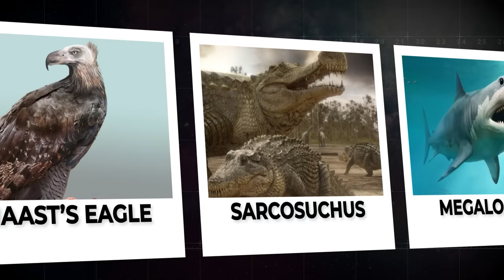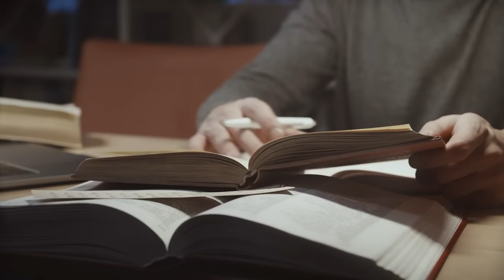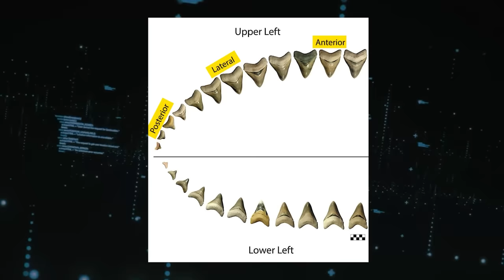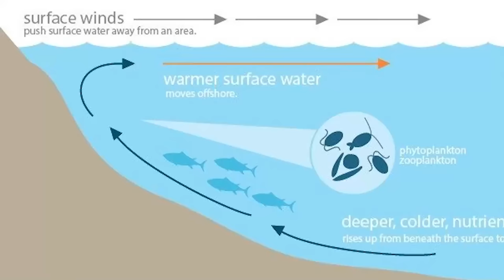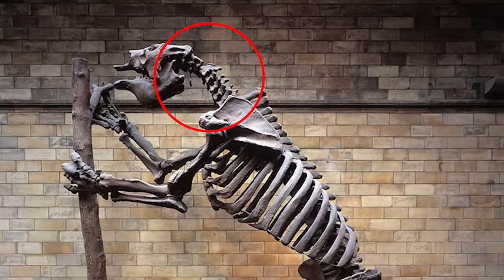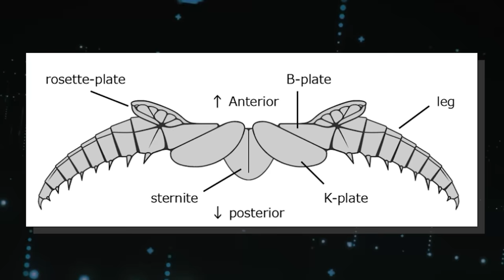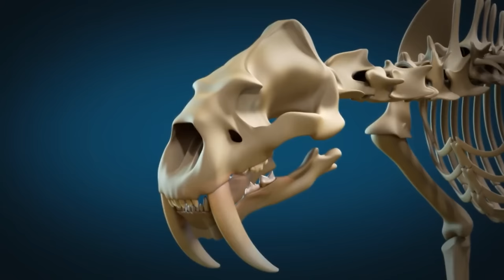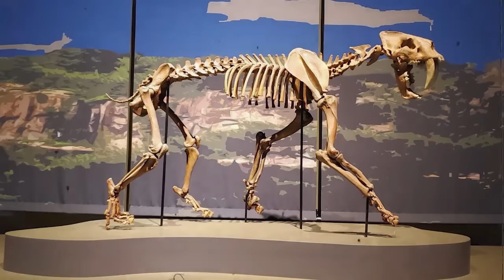Top 10 Animals You'll be Happy are Extinct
10 Animals That Are Extinct That Captured Our Imagination Due To Their Size, Fearsome Appearance, Or Their Adaptations. Countless species have come and gone throughout Earth's history, leaving behind a complex maze of life that has revolutionized our planet's ecosystems. Among the numerous extinct creatures, some have captivated our imagination owing to their enormous size, while others have horrified us with their scary features Ranging from huge marine predators to giant millipedes. Join us, as we explore ten such animals that may have posed a substantial threat to humans if they had survived.